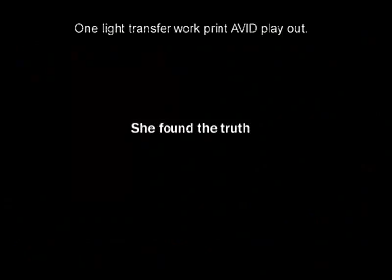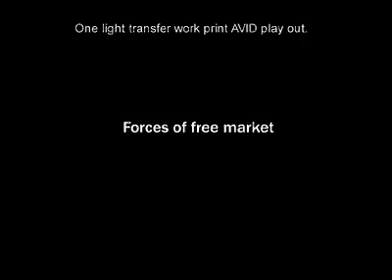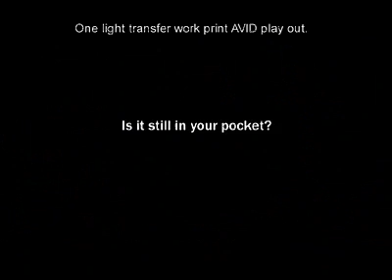Deadly Cell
Thriller about deadly cellphone radiation.